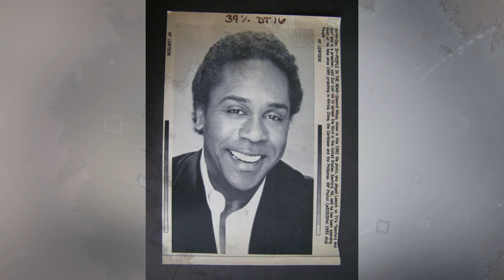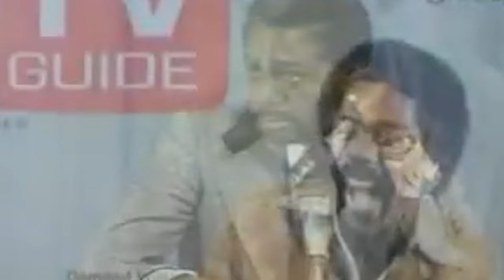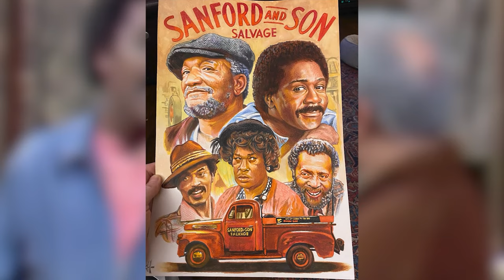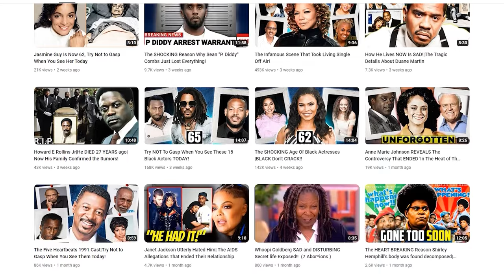Demond Wilson was Forbidden To Talk About This Until Now!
🔍 Unlock the Hollywood Secrets with Grady Deand Wilson! 🎥 Brace yourself for a rollercoaster ride through fame, fortune, and hidden truths. 🤫

🎭 00:00 Introduction - Discover the dark side of Hollywood's glittering facade.

🔥 04:50 Blood Oath Revelation - Hollywood's best-kept secret exposed!

🌟 10:15 Broadway to Hollywood - From war hero to silver screen sensation.

👥 17:30 Red Fox Connection - Intriguing tales of mentorship and friendship.

💰 23:45 Rise and Fall of Red Fox - The high price of fame revealed.

👨‍👩‍👧‍👦 30:20 Deand's 49-Year Marriage - A love story that defies Hollywood norms.

🗣️ 36:10 Bold Statements - Controversial opinions on feminism, parenting, and conspiracy theories!

🎥 42:35 Hollywood: Factories or Fantasy? - Challenge your perceptions of Tinseltown.

✨ 48:15 Spiritual Awakening - Follow Deand's path from Hollywood to preaching.

🔮 55:05 Deand Wilson Today - Catch up with the legend in Palm Springs!